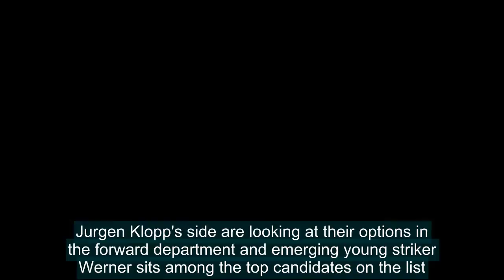Liverpool plot summer move for RB Leipzig's Timo Werner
Liverpool are plotting a summer transfer move for in-demand RB Leipzig striker Timo Werner.Jurgen Klopp's side are looking at their options in the forward department and emerging young striker Werner sits among the top candidates on the list.The Reds have history of dealing with Leipzig, following their summer transfer agreement to secure the signing of Naby Keita - who will arrive at Anfield at the end of the current campaign.   Liverpool are plotting a summer transfer move for in-demand RB Leipzig striker Timo WernerCompleting the Keita move was long-drawn however, leaving the Reds unconvinced that a follow-up deal for another top talent may be possible, as report the Independent. Werner, 22, has established himself as one of the most promising strikers in the Bundesliga, attracting a host of European interest as a result.   RELATED ARTICLES  Previous   1   Next   RB Leipzig striker Timo Werner wards off interest from...  Timo Werner reveals Premier League dream and admits he...  Bayern Munich's Sandro Wagner confident of earning World Cup...  Leipzig 2-1 Zenit St Petersburg: Domenico Criscito free-kick...  Share this article   Share   Klopp is believed to be the manager who has shown the most interest in the player, and is keen to work with his compatriot at Anfield.In a recent interview Werner admitted a desire to become a Premier League footballer at some point in his career.   Liverpool already completed the signing of Naby Keita from Leipzig, but were made to wait   The Reds would like Werner to join Keita at Anfield, though understand a deal may be difficultThe striker went as far as to reveal a preference for both Liverpool and Manchester United, though left fans on Merseyside a little dismayed when asked to choose between the two clubs.'Manchester United and Liverpool were the teams I watched quite a lot in England. They were the two that I'm a little bit a fan of, because they have so much history,' said Werner.'When I have to decide, I'm more Manchester United than Liverpool.'I'm now at a point where at some stage in the future I'd like to play in a team that wins titles.'   RELATED ARTICLES  Previous   1   Next   RB Leipzig striker Timo Werner wards off interest from...  Timo Werner reveals Premier League dream and admits he...  Bayern Munich's Sandro Wagner confident of earning World Cup...  Leipzig 2-1 Zenit St Petersburg: Domenico Criscito free-kick...  Share this article   Share